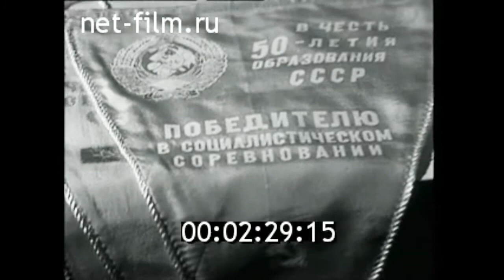1972г. Москва. завод "Красный пролетарий"